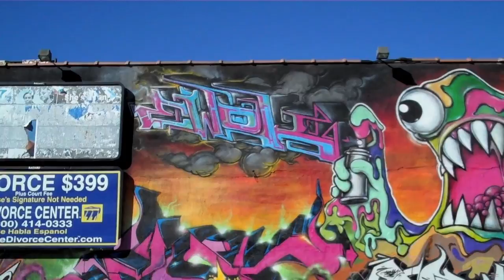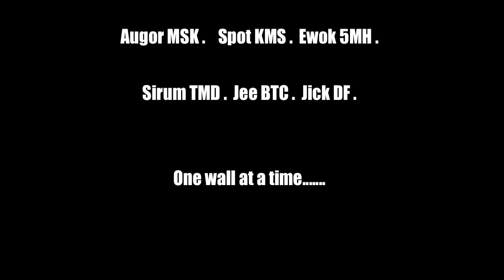EWOK 5MH Video Blog 29